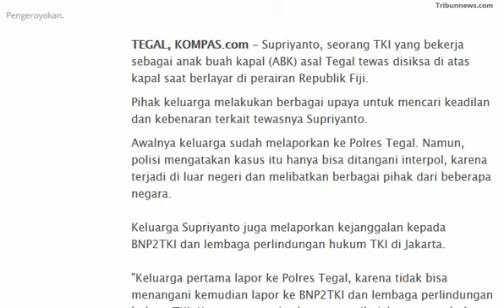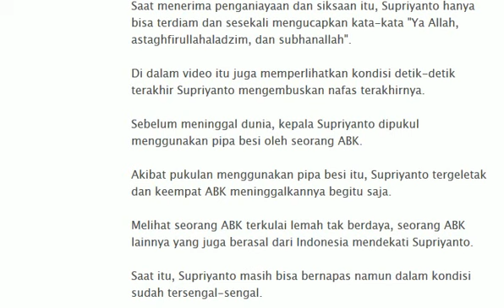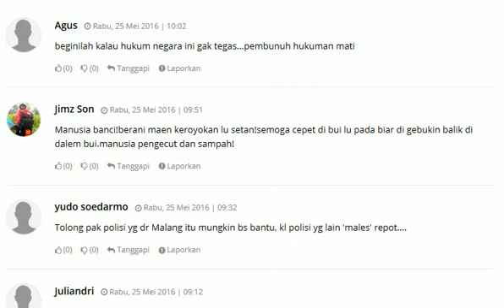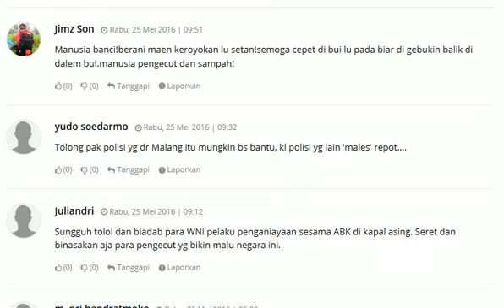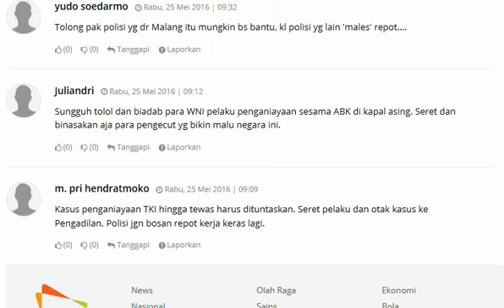Penyiksaan TKI hingga Tewas di Atas Kapal Terekam Kamera Video